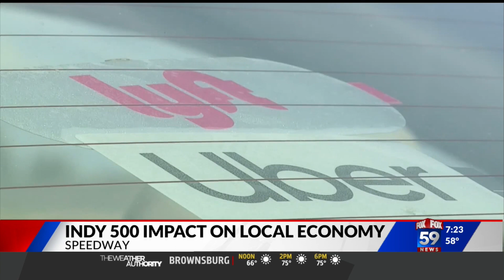Indy 500 Impact on local economy